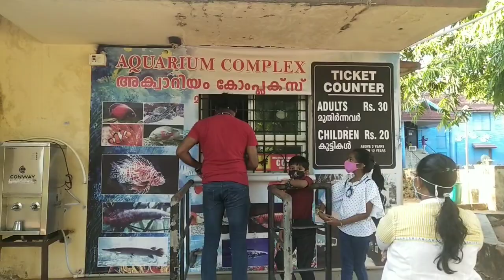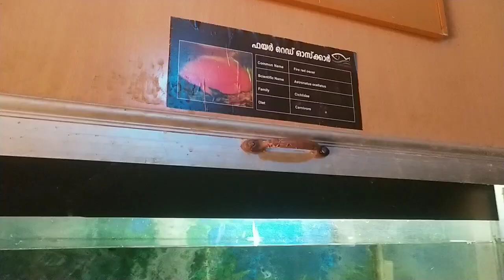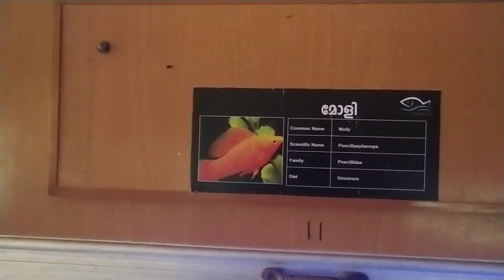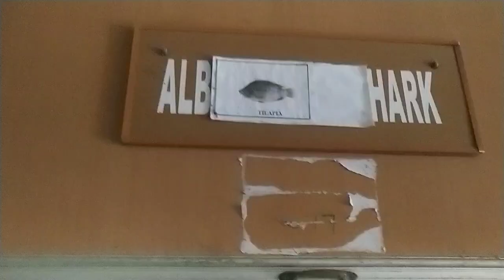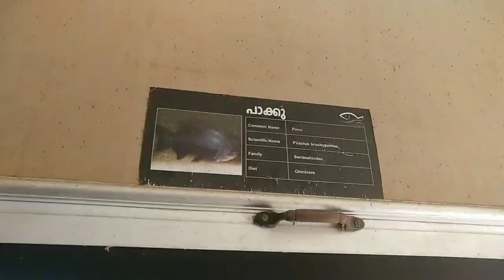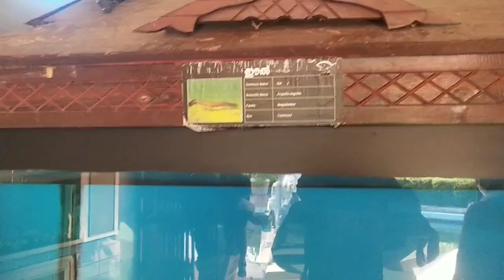malambhuzha fish aquariyam palakad kerala